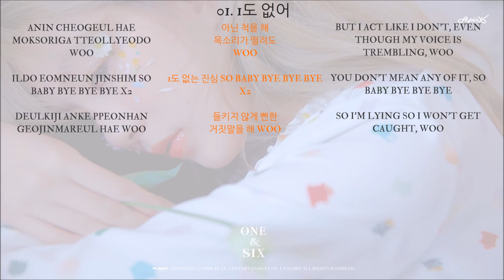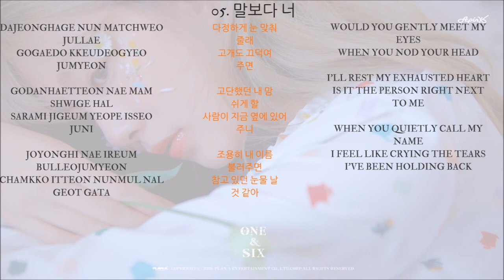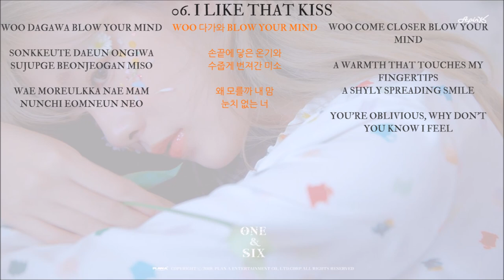APINK - Hayoung 하영 (Singing Parts) ► (One & Six)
Apink Hayoung singing parts for latest comeback is out!

Album: One & Six
Member: Hayoung
Unit: Apink

Lyrics credits - CCL - romanized & hangul lyrics
apinks - english lyrics